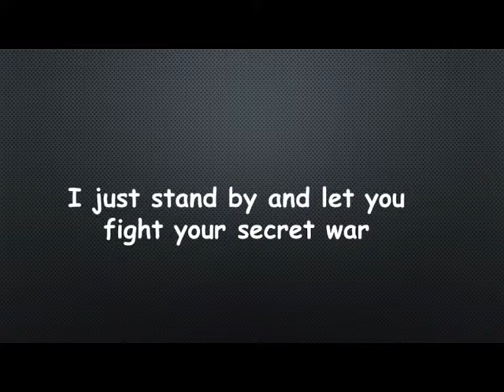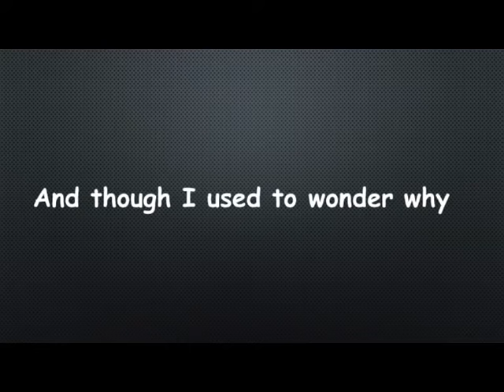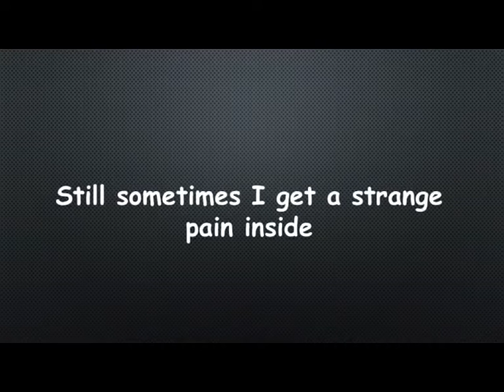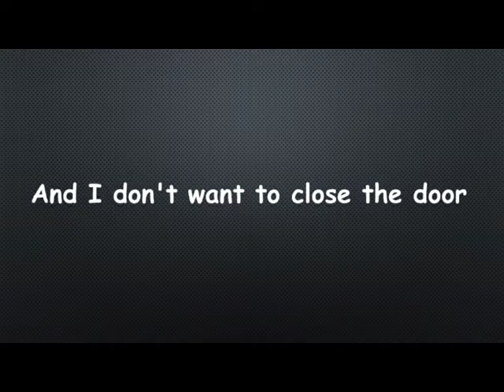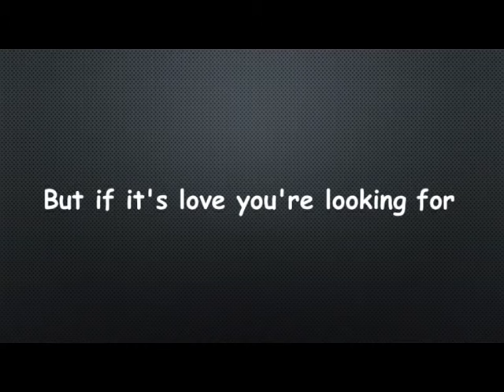Concrete Blonde Joey Lyrics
"Joey" is the ninth track from Concrete Blonde's third and most successful album Bloodletting. The song was released in 1990 and was written and sung by Johnette Napolitano. One interpretation is that the song is about a photographer who is in love with alcohol. Napolitano mentioned in her book Rough Mix that the song was written about her relationship with Marc Moreland of the band Wall of Voodoo. The song was written in a cab on the way to a photo studio in Philadelphia; it was the last vocal recorded on the album due to Napolitano's reluctance to record the lyrics, which were hard for her to deal with.